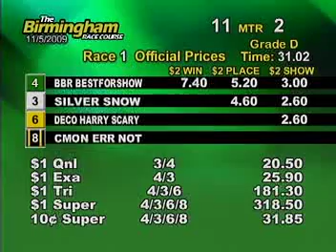Thurs. evening, November 5th - Part 1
This is the first half of the races from the Birmingham Race Course for the evening on Thursday, November 5th